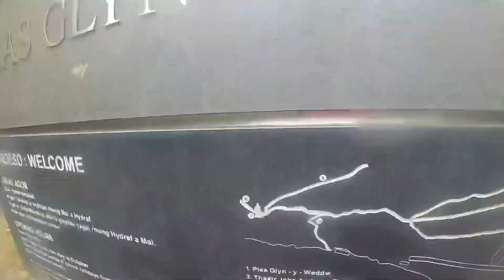Tir cwmmwd walk 31/07/2021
A short 1.6 mile walk in a short video